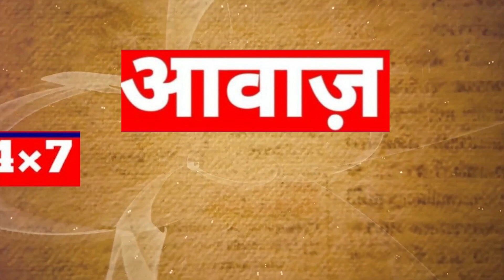राजस्थान में राजीव गांधी ग्रामीण एवं शहरी ओलंपिक खेल 2023 की शुरुआत की गई